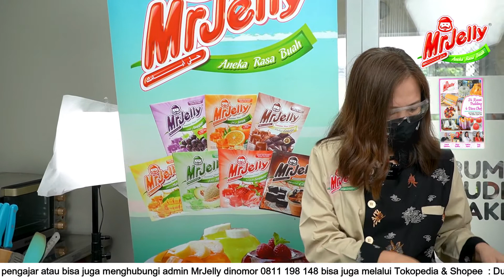Tropical Fruit Pudding I 24 Kreasi Pudding,4 Diva Chef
Tropical Fruit Pudding
24 Kreasi Pudding, 4 Diva Chef
Tropical Fruit Pudding
by Deby RPC
Resep lengkapnya ada dibuku 4 Div chef ya moms.
Untuk moms yang mau beli buku resep bisa langsung menghubungi para chef / pengajar atau bisa juga menghubungi admin MrJelly bisa juga melalui Tokopedia & Shopee
Online Order Via :
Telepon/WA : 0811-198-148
Tokopedia :duniarasatbk
Chef : @nathaliautama_puding
Langsung diorder ya moms dan juga langsung direbake pudding nya :)